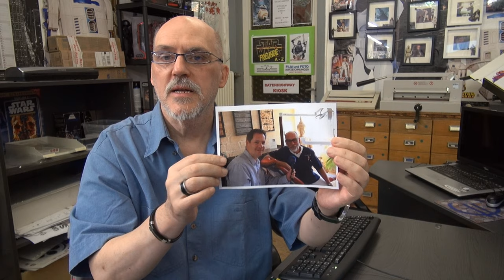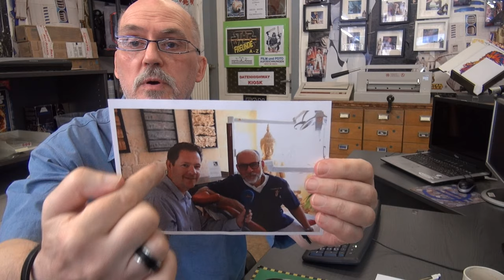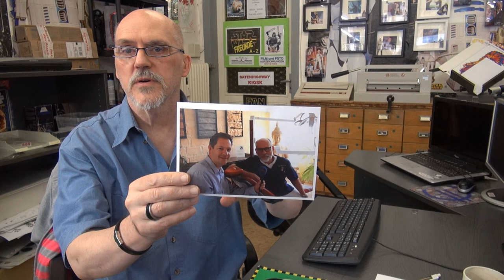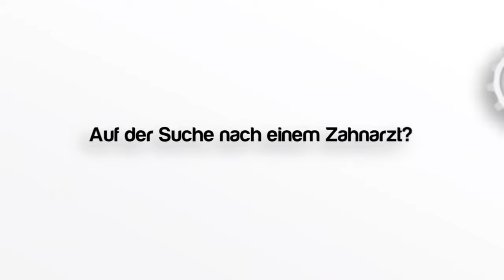Bin Dein Zahnarzt..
Unser Zahnarzt ist auch Eurer. ( Clip Serie )